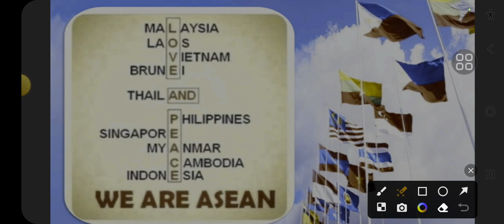ASEAN FLAG| ASEAN MAP | ALTERNATIVE CENTRES OF POWER